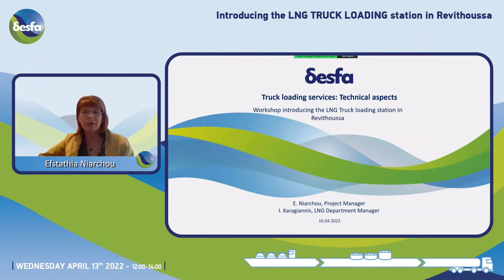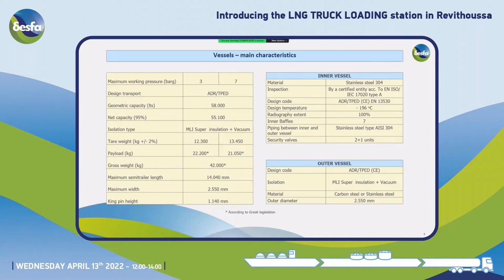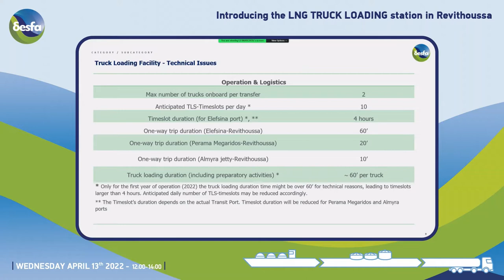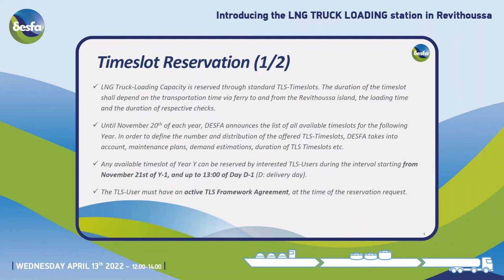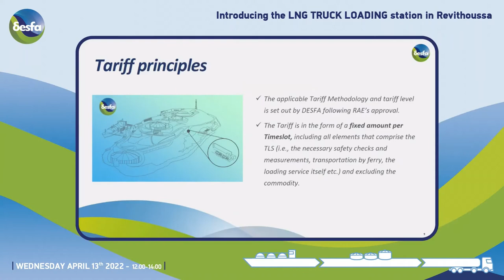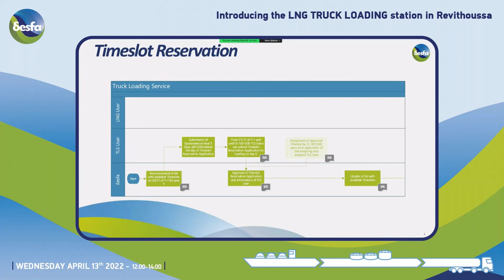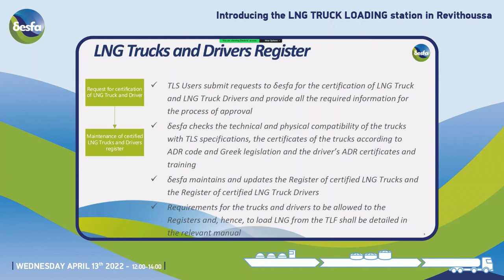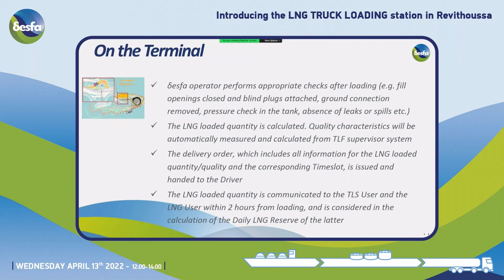DESFA Online Workshop: Introducing the LNG Truck Loading station in Revithoussa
On Wednesday, April 13th 2022, DESFA organized an online workshop regarding the LNGTruckLoadingStation in RevithoussaLNGTerminal. More than 250 participants had the chance to learn more about the services offered, the regulatory framework, and the technical & operational aspects of the new facility.